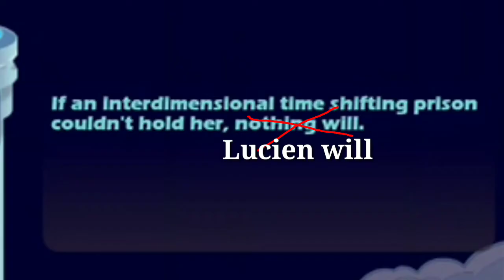PETRA REVIEW | Brawlhalla